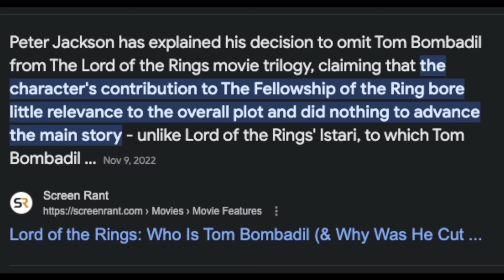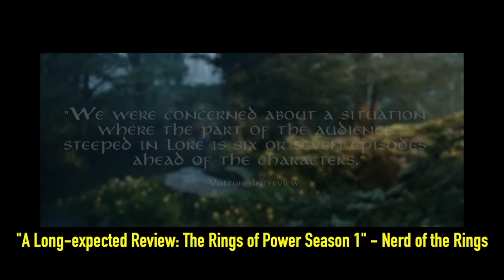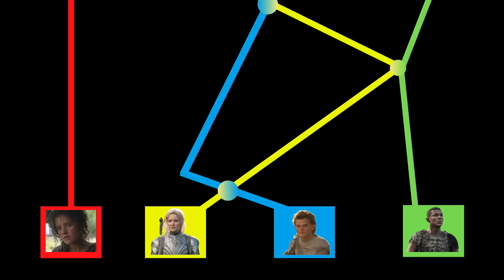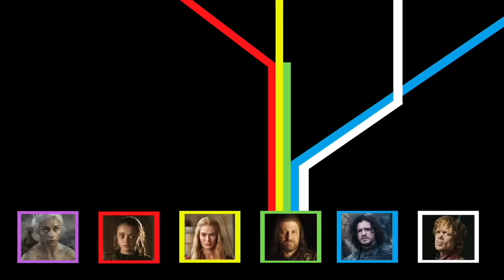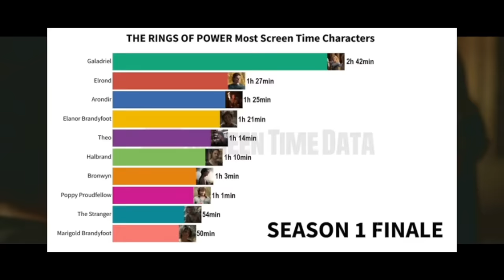The Failure of The Rings of Power... 1 Year Later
Join me on a journey through Middle-earth as we revisit "The Lord of the Rings: The Rings of Power" series one year after its debut. In this comprehensive analysis, we delve into fan responses, the show's departure from the source material, and the captivating character arcs that have shaped this epic tale.

🌟 The Rings of Power - 1 Year Later: As we look back on the first season of "The Rings of Power," we uncover the impact this series has had on Tolkien fans worldwide. From the awe-inspiring landscapes to the intricate lore, we reflect on how this show continues to redefine the magic of Middle-earth.

🎥 Fan Reactions: Discover how fans have responded to this bold adaptation of J.R.R. Tolkien's world. We explore the community's insights, theories, and discussions surrounding the show, shedding light on the diverse range of opinions that have emerged.

📚 Changes to the Source Material: Dive deep into the creative choices that have both delighted and challenged Tolkien purists. From character reinterpretations to narrative expansions, we examine how "The Rings of Power" has reimagined Tolkien's legendarium for a new generation.

🚀 Character Arcs and Evolution: Explore the evolution of beloved characters and the intriguing newcomers who inhabit this world. From Galadriel's journey to the rise of new heroes and villains, we dissect the character arcs that drive the heart of this series.

💫 Themes and Legacy: Beyond the stunning visuals and enthralling storytelling, we delve into the themes that resonate deeply with fans. From themes of power, friendship, and destiny to the exploration of familiar locations, we analyze the show's lasting impact.

Whether you're a die-hard Tolkien fan or a newcomer to Middle-earth, this video offers an immersive look at "The Rings of Power" one year later.

Chapters:
0:00 - The Rings of Power... 1 Year Later
0:26 - The Tolkien Conundrum
4:56 - The Pacing
14:14 - Galadriel & Numenor
23:57 - Elrond & Khazad-Dum
29:33 - Arondir & The Southlands
32:41 - Nori & The Harfoots
36:29 - Legacy of The Rings of Power